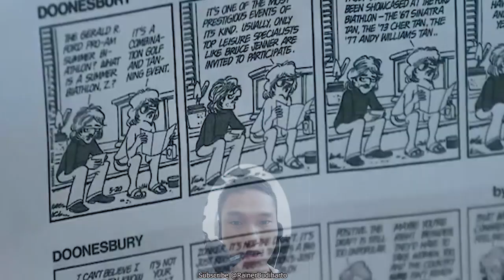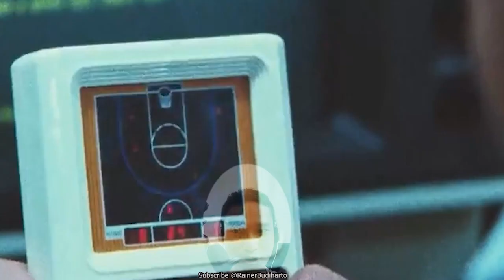Sepatu Nike Sebesar Sekarang Karena Dahulu Bertaruh Modal Dapatkan Michael Jordan Yang Mulai Hebat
Semua Hal Tentang Keseharian, Tekhnologi, Komputer, Inspirasi, Berita, semua nya serba paling terbaru.
For SUBTITLE Translation inside video, just simply click setting at the video when played, click auto translate, ENGLISH. Done. Please do ask for any questions. Thank you
Referensi spesifikasi laptop yang saya pakai:
Lenovo Ryzen 7 5700u

SIMAK YUK.